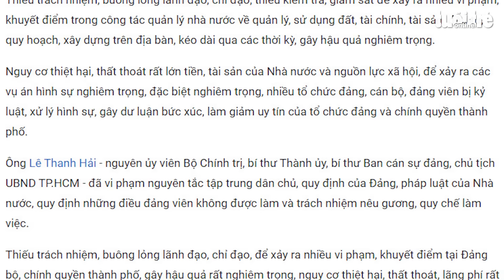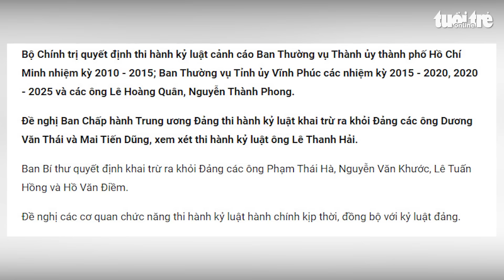Bộ Chính trị đề nghị khai trừ Đảng ông Mai Tiến Dũng, Dương Văn Thái, kỷ luật ông Lê Thanh Hải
Bộ Chính trị đề nghị kỷ luật các ông Lê Thanh Hải, Mai Tiến Dũng, Dương Văn Thái. Đồng thời kỷ luật cảnh cáo các ông Lê Hoàng Quân, Nguyễn Thành Phong.